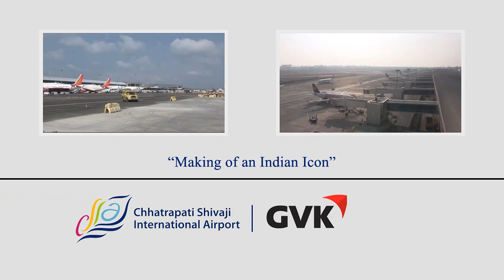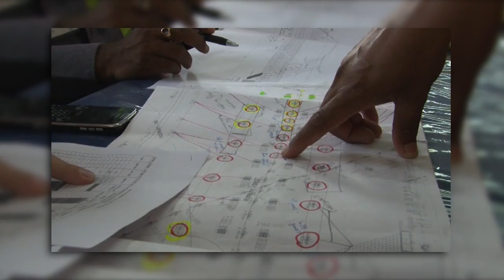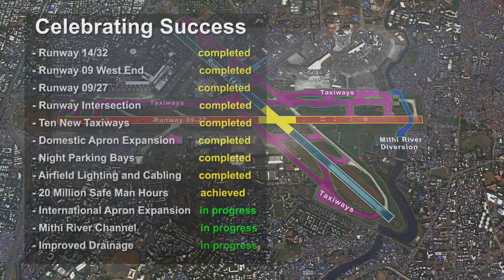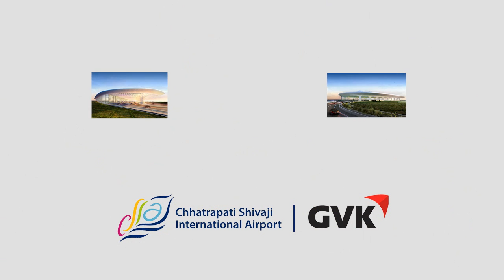Chhatrapati Shivaji International Airport Improvements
Video explaining logistical challenges during runway construction improvements at the Chhatrapati Shivaji International Airport in Mumbai, India.